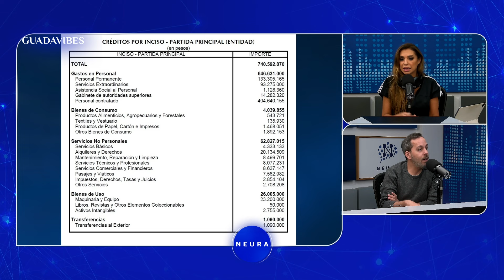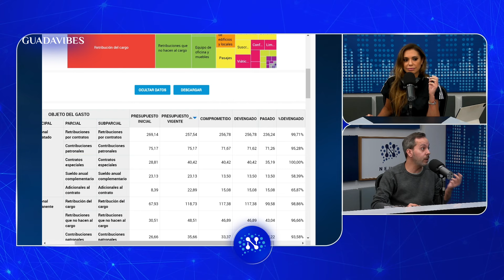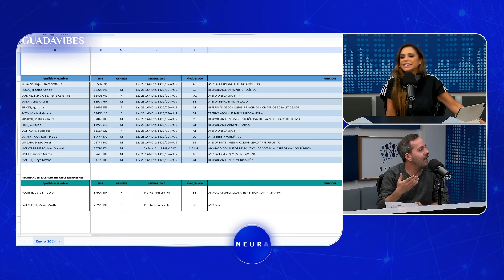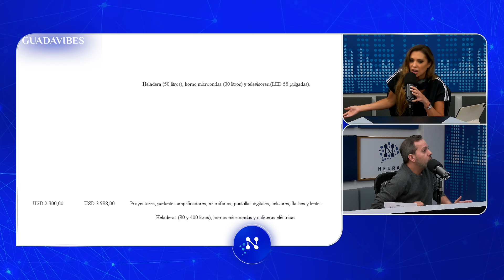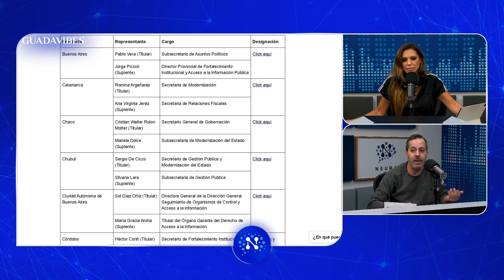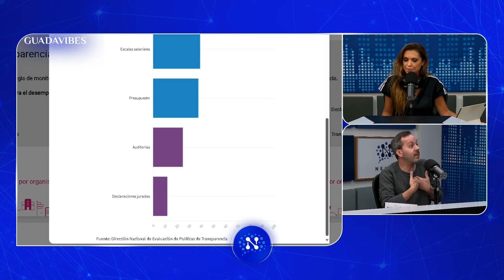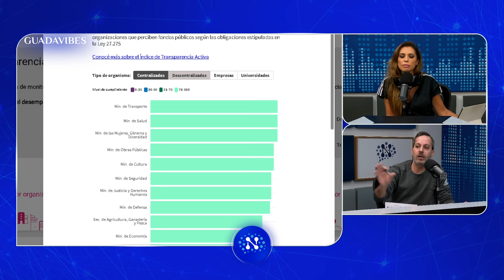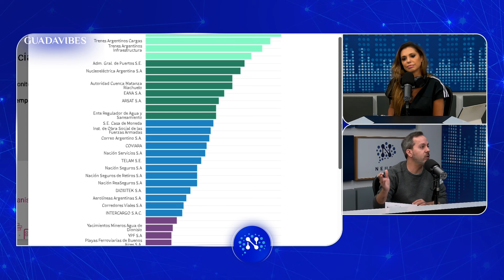Investigación de Federico Teijeiro y Guadalupe Vazquez | La transparencia de la información pública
Lunes a viernes - 15:00 a 17:00hs
Seguinos en nuestras redes: